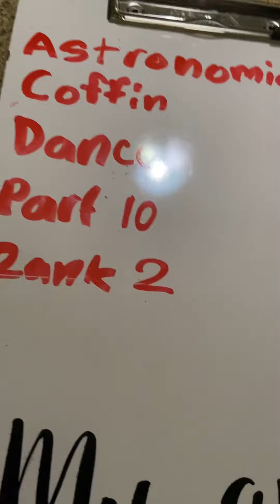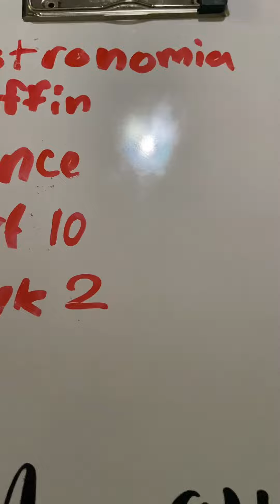Marquin Astronomia/Coffin Dance Part 10 Rank 2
Entrepreneur